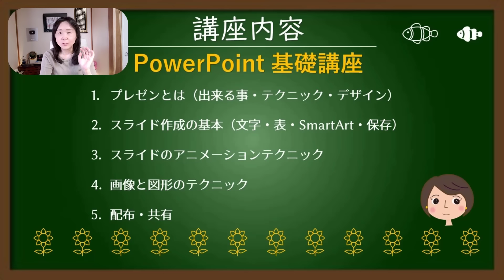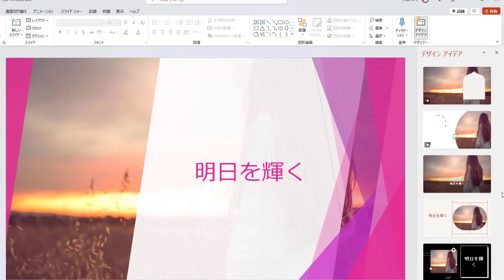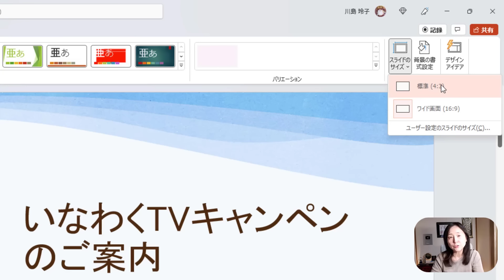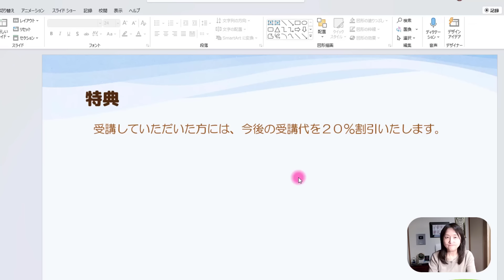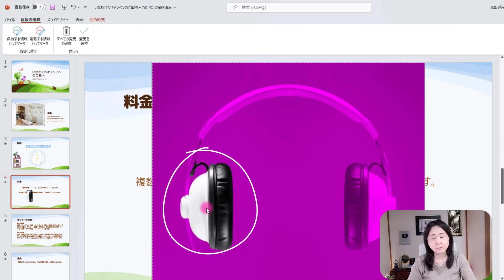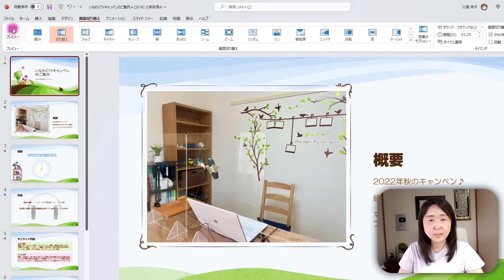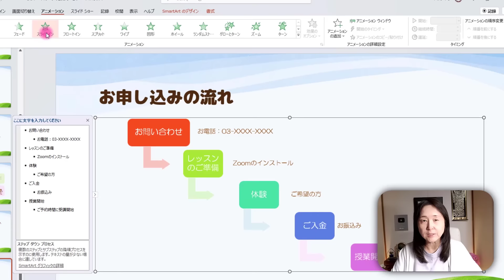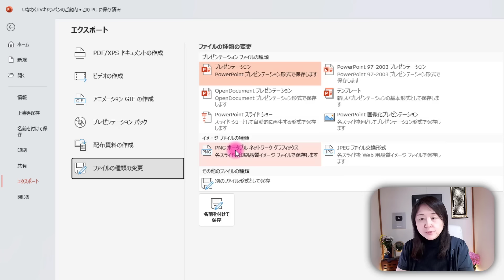PowerPoint使い方【 基礎講座】初心者のパワーポイント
スライドショー・図形ソフト・ムービー・字幕機能・無料素材（ビデオ・アイコン・画像）デザインアイデア・フォントなど基本を詰めてMicrosoftトレーナーが動画で解説。５つのチャプタに分けています。
★短期集中---基礎から実践までしっかりコース

②完全解説！Excel基礎講座（新社会人・転職・短期型・即戦力マスター

▼動画で使う機能一覧
新規作成
アウトライン
スライドのサイズ
配色
フォントの変更
スライドマスター
図
アイコン
３Dモデル
SmartArt
画像
背景の削除
図形の塗りつぶし
図形の変更

☆今回の動画の内容はこちらです
▼目次
00:00:00　OP
00:01:59　PowerPoint とは
全体の構成の作り方・注意点
00:21:32　基本操作編集
00:49:26　画像・図形
01:17:23　画面切り替えとアニメーションテクニック
01:44:14　配布資料とエクスポート・ショートカット

動画作成者　自己紹介と動画への思い
いなわくTV（川島玲子)
所有資格